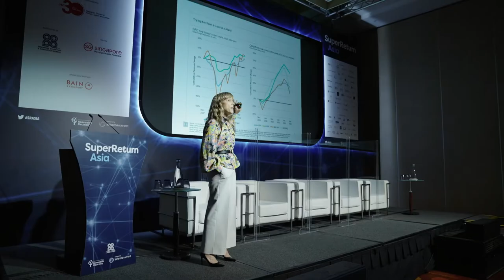SuperReturn Asia 2022: Simply the best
SuperReturn Asia took place in Singapore this year, on 19 - 22 September 2022, bringing together the leading LPs and GPs to network and discuss the latest developments in Asian private markets.

The event brought together 1,500+ senior decision-makers from 40+ countries worldwide. 500+ LPs shared perspectives with like-minded professionals in roundtable discussions, engaged conversations, networking receptions and lunches, and more!

For more insights from industry leaders, visit our SuperReturn Content Hub